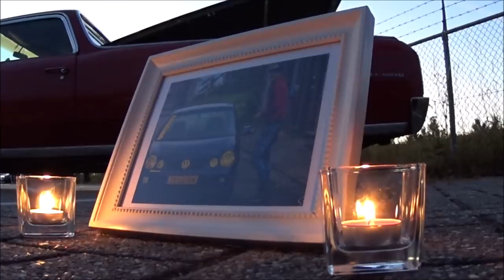Meet The Pug Family - UNKNOWN SHIFTERZ - ESE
The first edition of Meet The Pug Family!! And what a succes it was!!

For your own aftermovie contact DUD Productions on Facebook